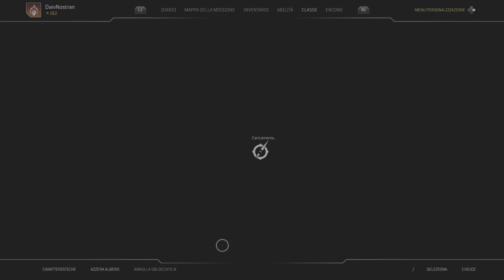(PS5) OUTRIDERS 🔥abilità senza tregua🔥 INSANE DAMAGE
(CH) Italiano